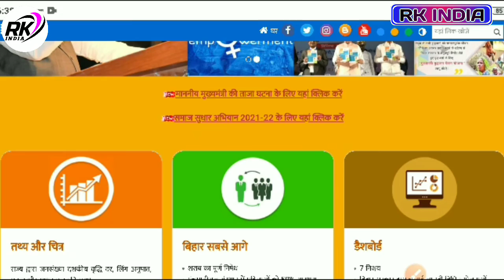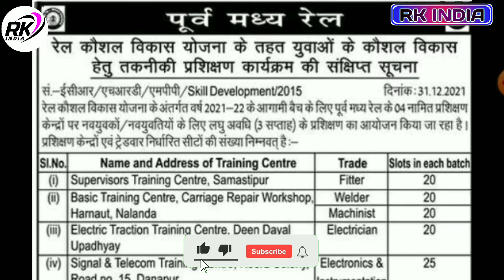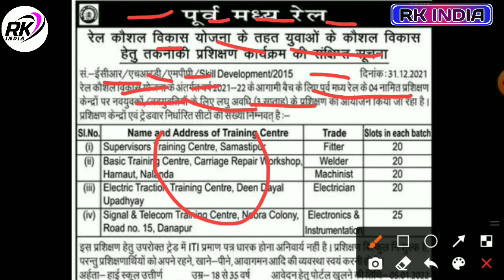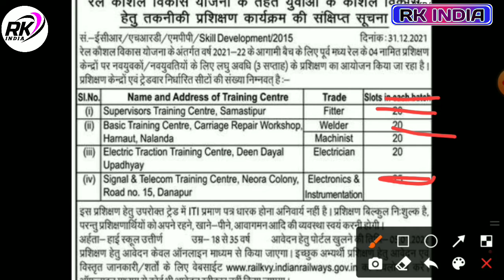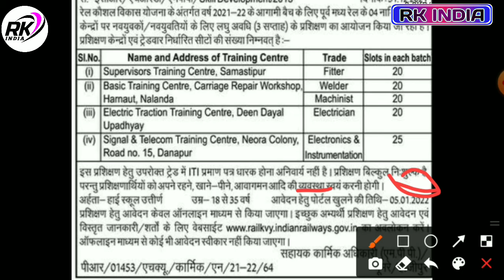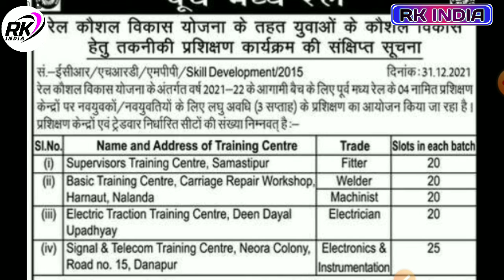Railway kaushal Vikash Yojna 2022 Free training Only 10th Pass Online apply online 2022 बिहार के लिए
rail kaushal vikas yojana 2022: Only 10th Pass Online | rail kaushal vikas yojana apply online 2022

Rail Kaushal Vikas Yojana kya hai, Rail Kaushal Vikas Yojana karne ke fayde, रेल कौशल विकास के फायदे

Rail Kaushal Vikas Yojana online form रेल_कौशल_विकास_क्या_है रेल_कौशल_विकास_योजना_क्या_है रेल_कौशल_विकास_करने_के_फायदे rail Kaushal Vikas training kya hai Rail Kaushal Vikas training kya hai Rail Kaushal Vikas Yojana kya hai
Railway Kaushal Vikas Yojna Online Form 2022 | Railway Kaushal Vikas Online Kaise kare | RKVY

rail kaushal vikas yojana apply online
rail kaushal vikas yojana apply online 2022
rail kaushal vikas yojana online apply 2021 रेल कौशल विकास योजना 2021 आवेदन
rail kaushal vikas yojana form kaise bhare

___Ye Sab Equipment Use Karte Hai Ham Apna Video Banane Ke Liye 👇👇

1 :- Tripod For Mobile

2 :-  1 st Video Editing Application ( VSCO )

3 :- 2nd Video Editing apps ( VN )